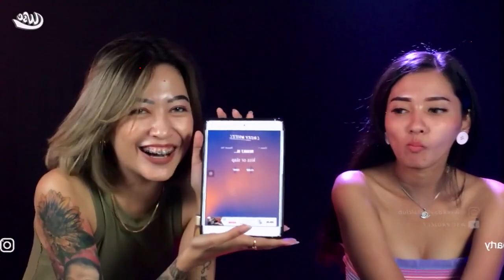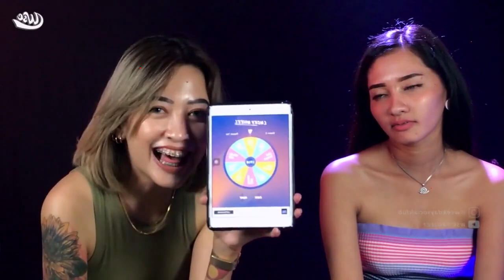PISANG BERJENGGOT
Selamat menonton program "ARMADA SAKTI OFFICIAL" Langsung tonton aja, Cekidooottt !!!